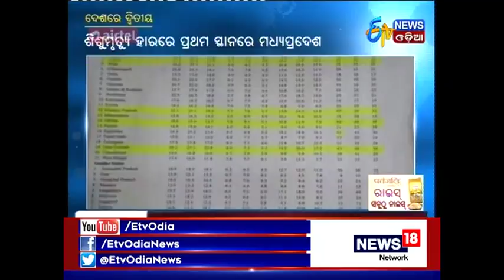Infant mortality dropped in Odisha - Etv News Odia